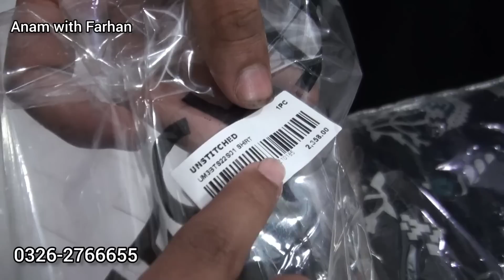***Beechtree factory stock*** | Bin rukhsaan| Branded cutpieces| Lawn printed collection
Assalamualaikum!!!
In this video we are sharing with you another biggest supervisor wholesaler of original brands with 7 days sale so stay tuned and don't forget to subscribe our channel thanks for watching

Bakra eid sale |crockery wholesale market in karachi | non stick set |dinner set |gul plaza market

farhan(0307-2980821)